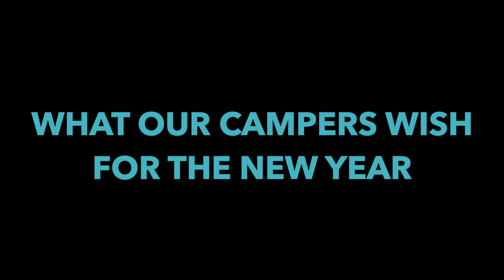Shana Tova from Ramah Berkshires